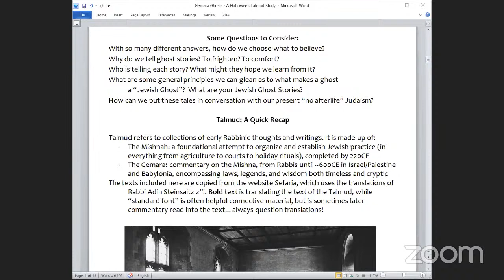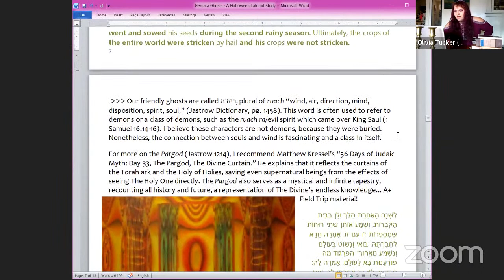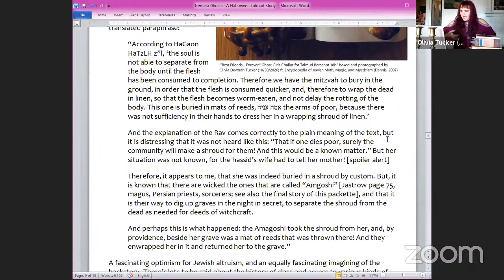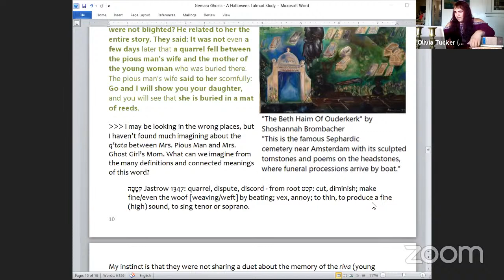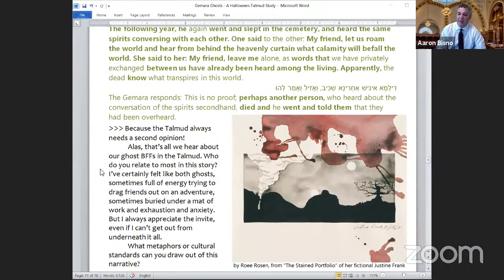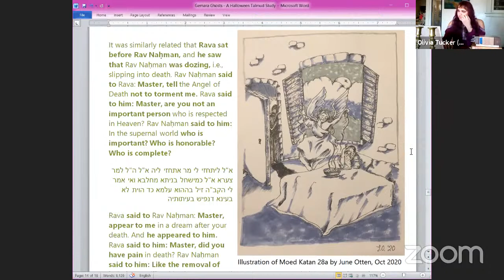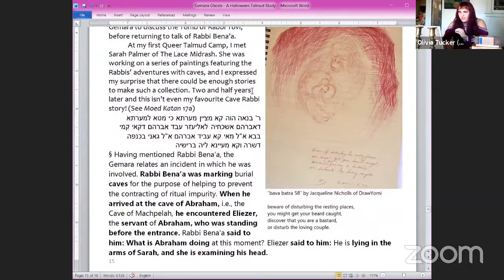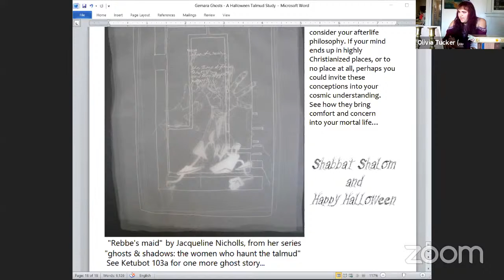Gemara Ghosts: A Halloween Talmud Study